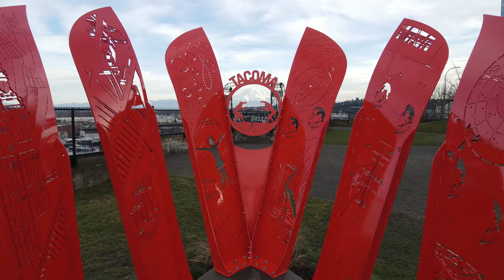4K Aerial of Tacoma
Aerial footage of Tacoma, Washington featuring many of the best-known landmarks.